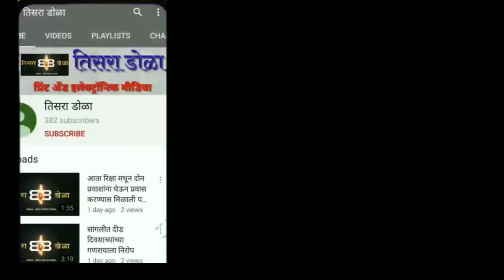वृत्तपत्र विक्रेत्याच्या मुलाने थाटला गणपती स्टॉल...